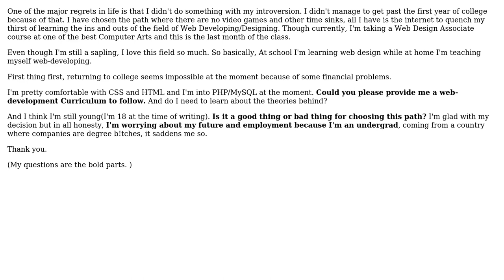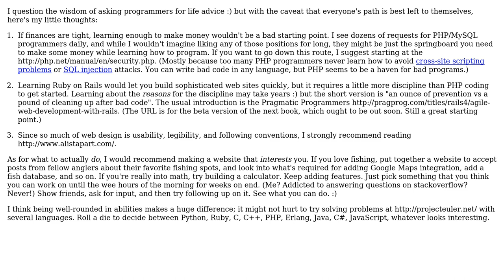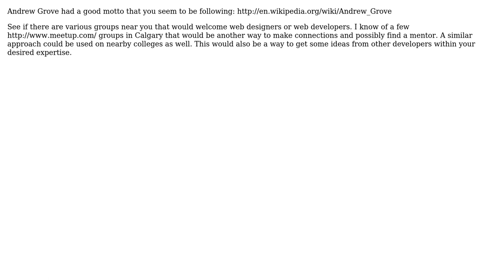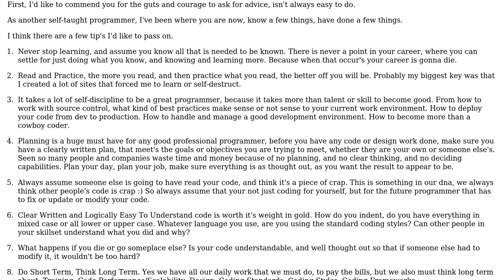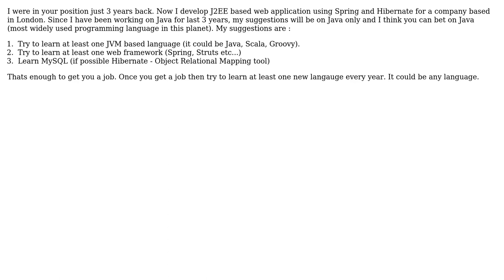Software Engineering: Please guide this self-taught Web Developer (6 Solutions!!)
Software Engineering: Please guide this self-taught Web Developer